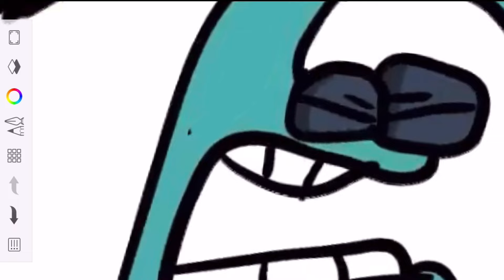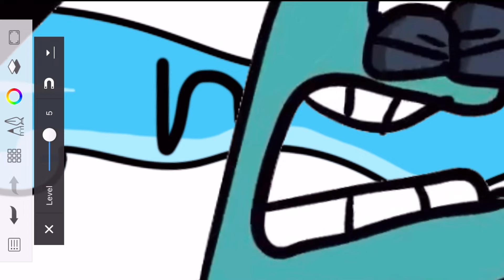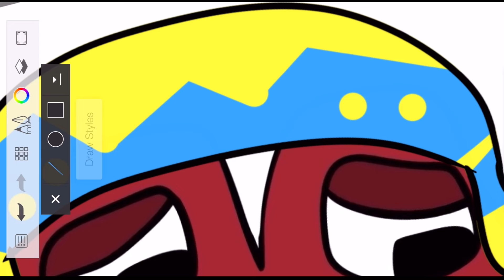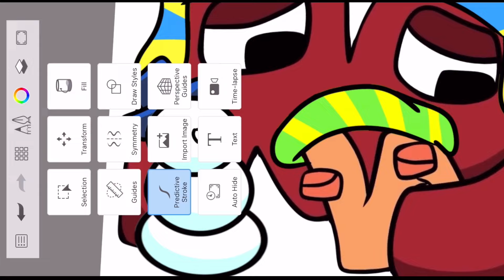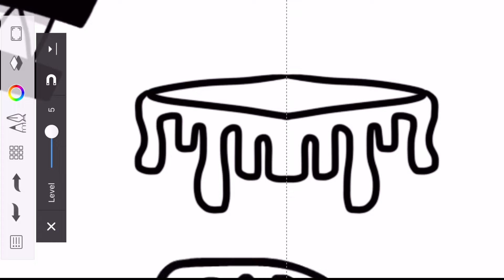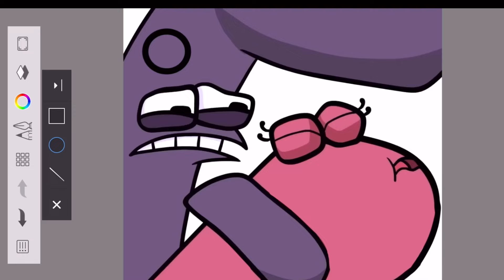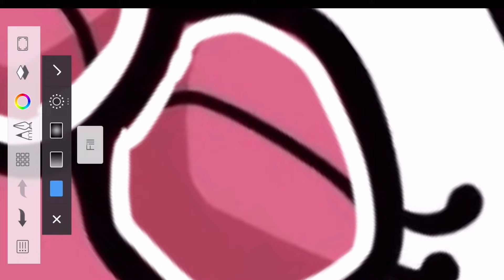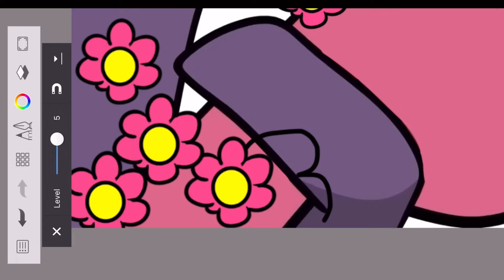SECOND LIFE of ALPHABET LORE P | ft. NUMBER LORE (ASMR)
Alphabet Lore P deserved a second life! Do you agree?